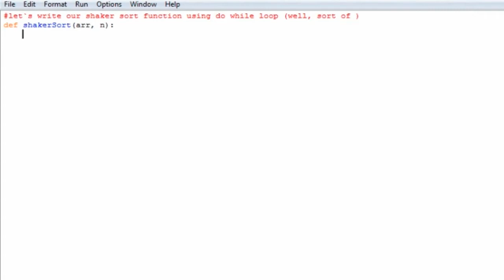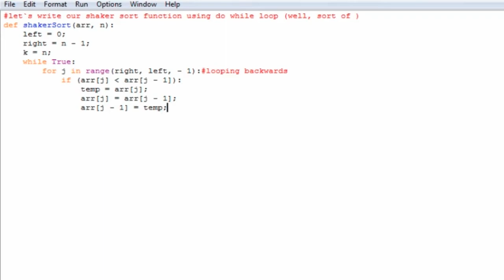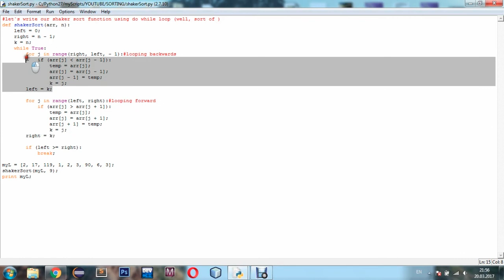Sorting algorithms in Python - Shaker Sort example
Another sorting algorithm we`ve done in Python today - Shaker sort. The main idea is this - it`s still kind of a bubble sort, but improved - we`re going with two directions and shrink borders on places of last swap every time.